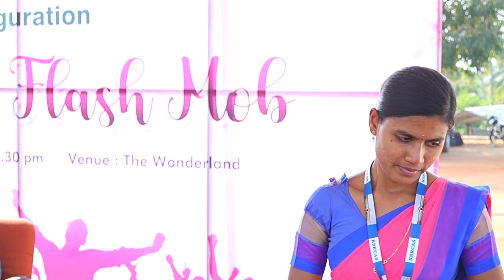Reveal of New Brand Logo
Reveal of KSR Educational Institutions New Brand Logo on 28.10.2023